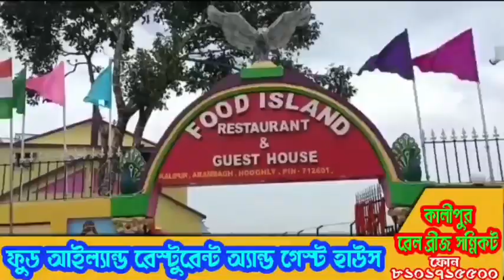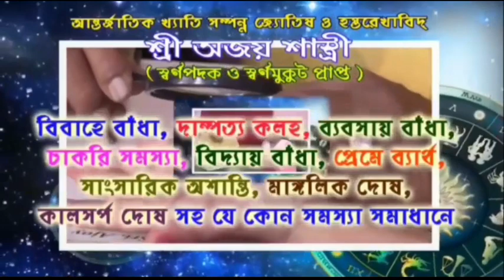ট্রেকারের ধাক্কায় মারাত্মক জখম হলেন দুই মহিলা,আরামবাগের হরিণখোলায়